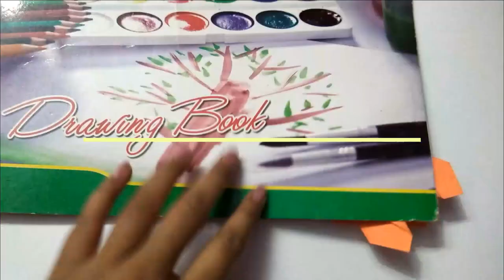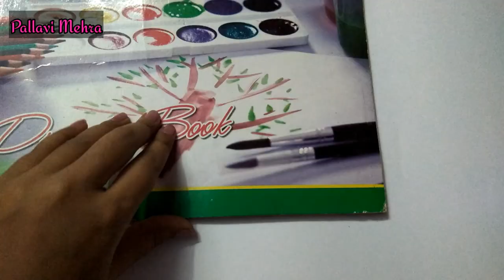Origami Butterfly Bookmark |Easy Bookmark | Pallavi Mehra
Origami Butterfly Bookmark

Hi guy's, this video will show you how to make a Bookmark . Follow the tutorial properly and you can easily DIY.

**. Music. **

**. Music. **